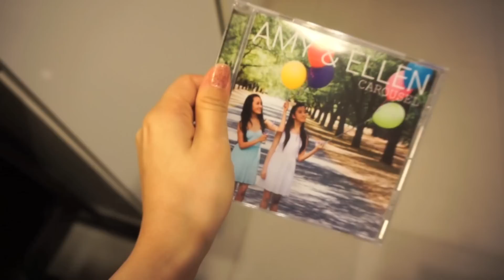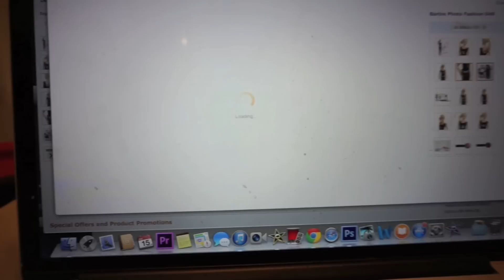JUST KEEP SWIMMING!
Today's Vlog:
Baby spa,
HK Youtuber lunch,
Saddest documentary ever,
Creepy Barbie

We were all slightly envious of the babies that day. I wish I could get a massage followed by relaxing pool time. Isaac had the time of his life swimming with his buddy, Karson. He slept so so well afterwards too. We're definitely going to return for another session. Thanking Kenny & Helen for your kind gesture. For those who are wondering, we visited the Spawawa from Megabox. The staff were so so friendly and caring. A few people actually asked us if the floats are uncomfortable. They're actually very soft and shaped in a special way to make sure the baby is comfortable and safe ^_^

Love, the Bubz family xo